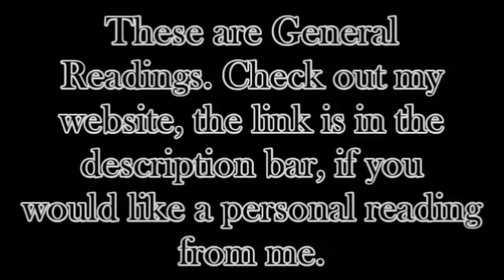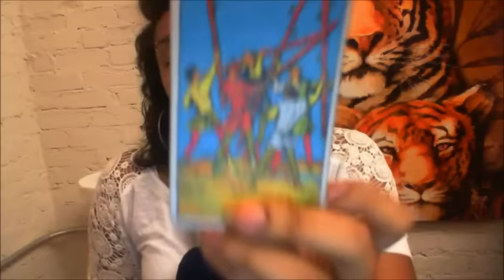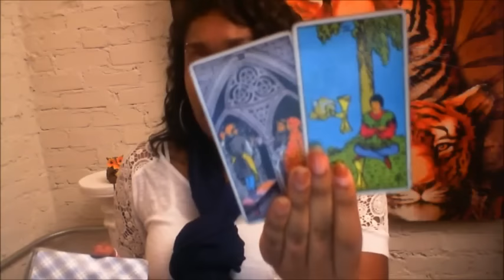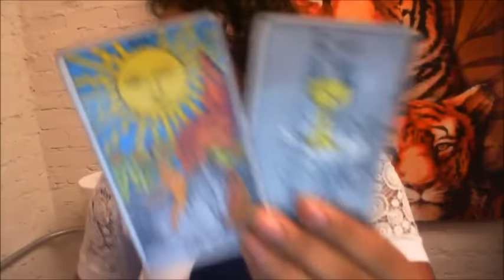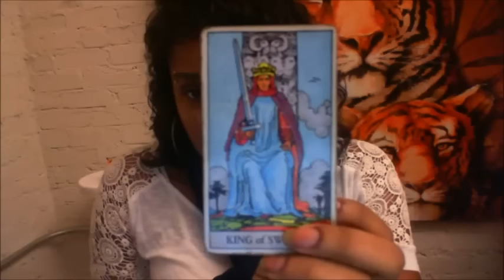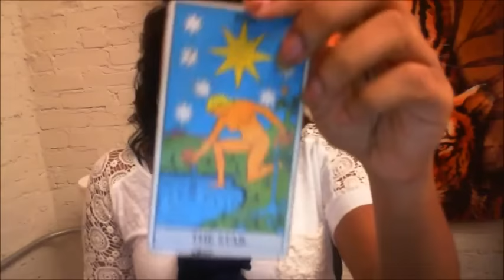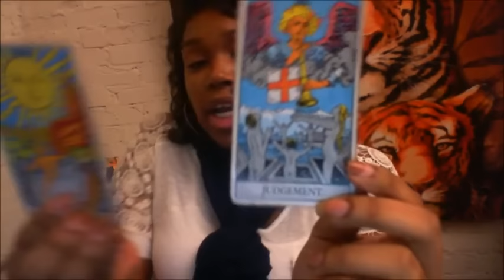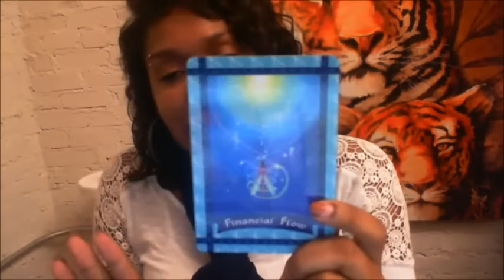Capricorn - January 11, 2016 - Weekly Horoscope